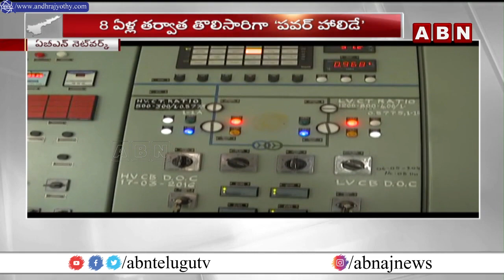అధికారిక, అనధికారిక కోతలతో ఉక్కబోత సెగలు పుట్టిస్తున్న సర్కార్.. | Power Cuts in AP | ABN Telugu